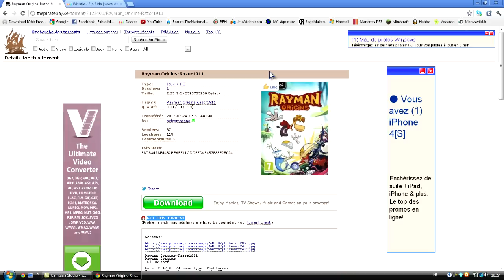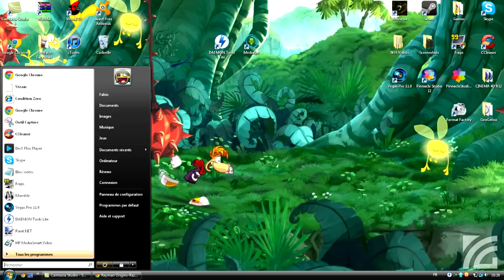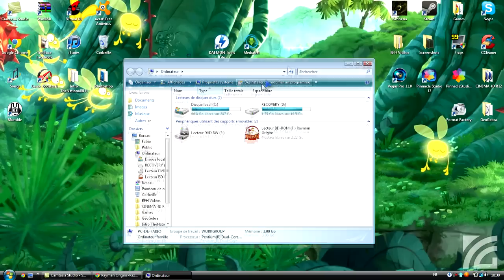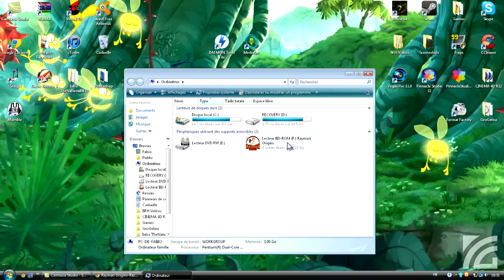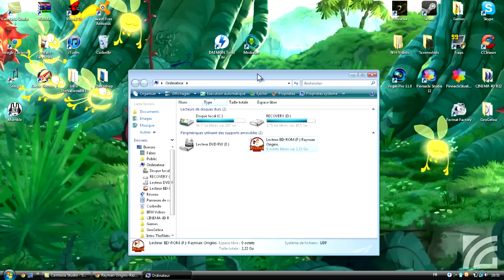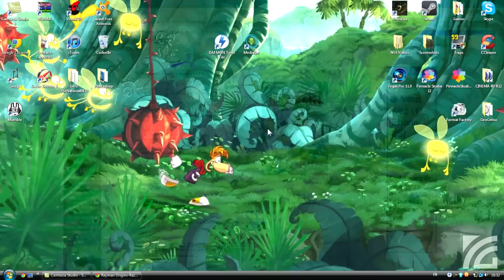[FR] Comment cracker : Rayman® Origins | Kayz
/!\ Lis la description :D /!\

Yop tout le monde, comment ça va?
Rayman Origins, un jeu vraiment agréable et plaisant à jouer !

Si ça t'a aidé, laisse un petit j'aime :)
Un soucis? N'hésite pas à poser la moindre question dans les commentaires, je ferais de mon mieux pour t'aider :)